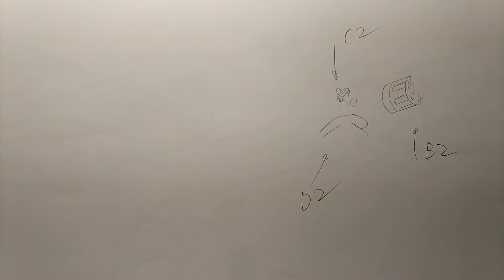ワンピース の貴重な原画を公開します。